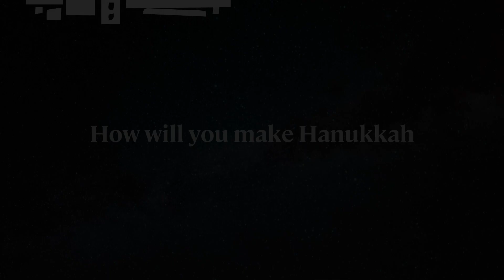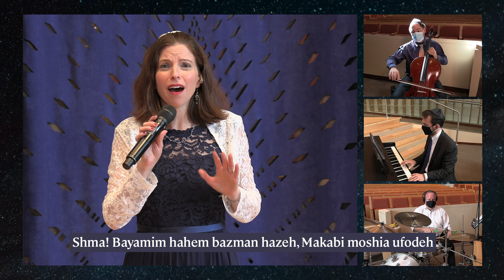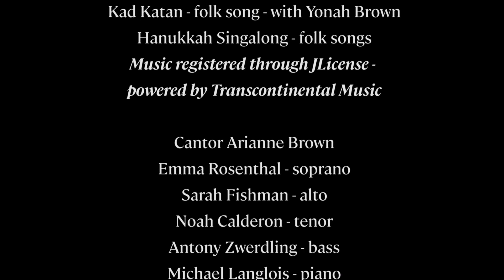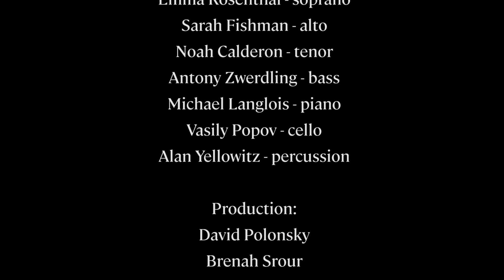Seasonal Music Concert: Cantor Arianne Brown (Chanukah/world music)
Arianne Brown is the senior Cantor of Adas Israel Congregation in Washington D.C. Join her for this online concert featuring Chanukah and world music sung in English, Yiddish, and Hebrew and accompanied by piano, cello, and percussion.

Arianne has performed off-Broadway in On Second Avenue; as a soloist at Carnegie Hall, Lincoln Center, Kodak Theater, and the Disney Concert Hall; and sang the national anthem at Dodger Stadium, the Home Depot Center, the Staples Center, and at the 2015 Jewish Heritage month presidential address.

Join us as we continue our December holidays concert tradition – now in an online format!